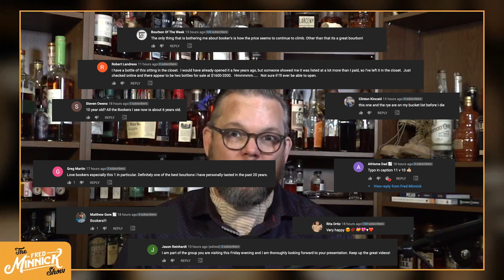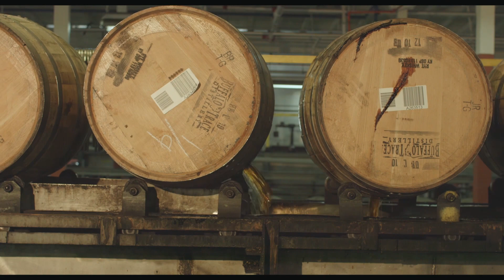Best Bourbons Of The Century, #9, William LaRue Weller 2017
At #9, William LaRue Weller 2017 makes its case for Best Bourbons of The Century So Far.

About the Best Bourbons of the Century So Far, longtime whiskey critic Fred Minnick has tasted the majority of the bourbons in this century, the 2000s.  He's celebrating Bourbon Heritage Month by naming his picks for best bourbons of the century. Note: This list does not include barrel finishes, ryes or Tennessee Whiskeys. Only bourbon.

Videos of previous Bourbons of Century